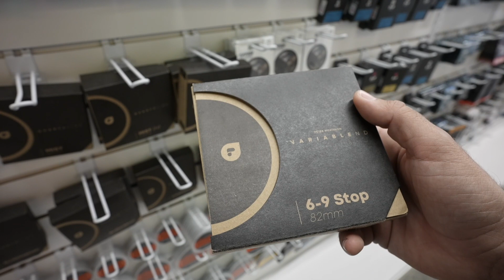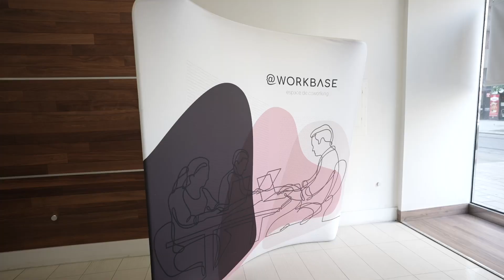Montréal m-a dezamăgit! 🇨🇦 De ce e mai frumos în București? 🇷🇴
Sunt multe avantaje când vine vorba de Canada, calitatea drumurilor în orașe mari cum ar fi Montreal nu e unul dintre avantaje. Uitati-va la vlog sa aflați.

Nu uita să apeși clopoțelul pentru notificări 🔔

► Cine este Daniel Cristea?
Dupa 6 ani petrecuți în București încercând să-mi dau seama în ce direcție mă poartă viața și după ce am terminat o facultate în Economie, am hotărât brusc să îmi fac propria cărare așa că am devenit Freelancer, în prima faza ca Web Designer (sau User Interface Designer) cu o experiență vastă de peste 200 proiecte realizate și 12 ani vechime apoi am prins o pasiune aprigă pentru fotografie și videografie.

Am filmat Inoată Cheluțu, dar și alte câteva clipuri, am făcut nenumărate vloguri în care povestesc pas cu pas prin ce probleme am trecut în realizarea unei case în regie proprie (Casa Pablo) și am pus mana la construirea celui mai puternic brand auto, în calitate de Head of Marketing, brand 100% românesc numit Plus Auto Trade.